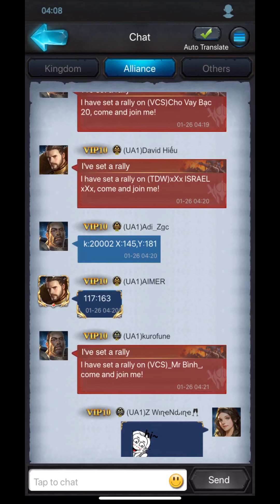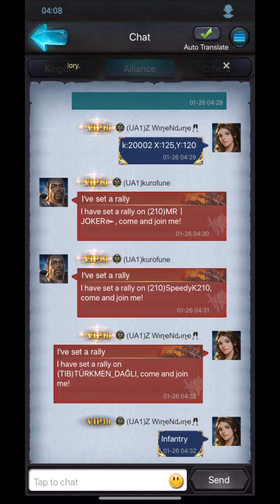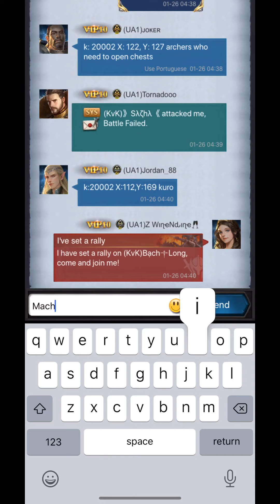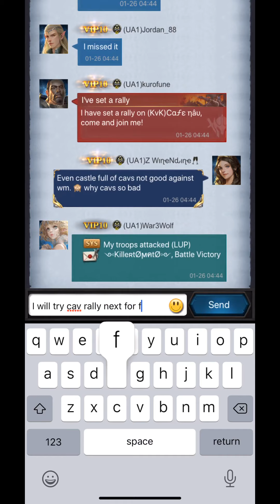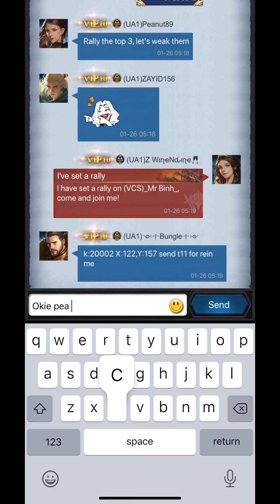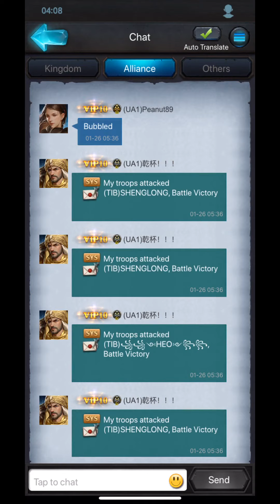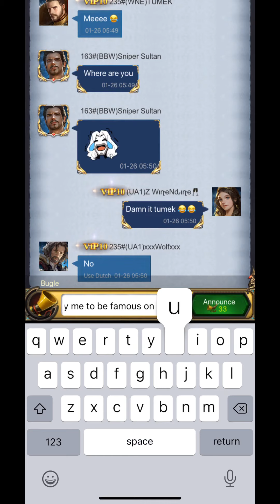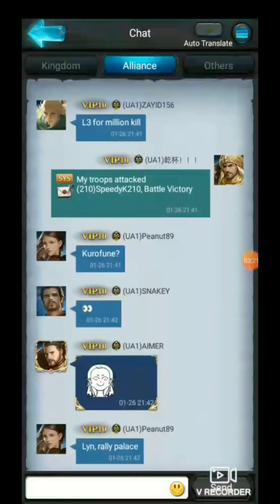Rise Of The Kings - OVERLORD Mina&Cho’jin ; testing all troop types, new gold cavalry hero!?!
Any type of donation will be appreciated and in return, over time, I will do my best to give you the best form of entertainment possible!:

Overlord - solos/rallies ONLY. Statue takeover video soon to be released!
I like to entertain and I spend time to do extra edits to make you laugh/smile after a long day you’ve had. It also makes me happy to teach you whatever I know about the game.

🔺 if any producer or record label has an issue with the music used, please message me immediately and I will take it down.